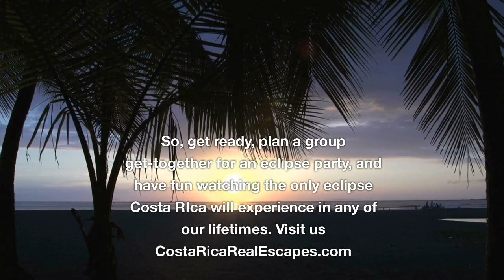Annular Solar Eclipse 2023 in Costa Rica: Live Ring of Fire Experience & Viewing Tips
Mark your calendars for October 14, 2023! Costa Rica will experience an annular solar eclipse, creating a mesmerizing "ring of fire" effect.

**What's Happening?**
The Moon will cover the Sun's center, leaving a bright ring visible. It's not a total eclipse, but it's an amazing sight you won't want to miss!

I'll be streaming live from the best viewing spots in Costa Rica, sharing insights, and tips on how to watch safely.

See you in the "ring of fire," Costa Rica! 🌞💫